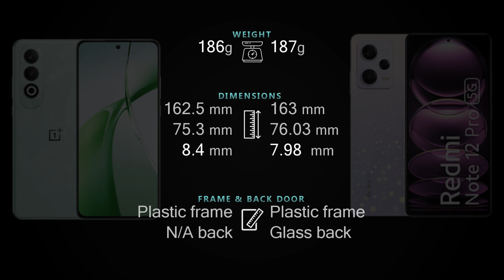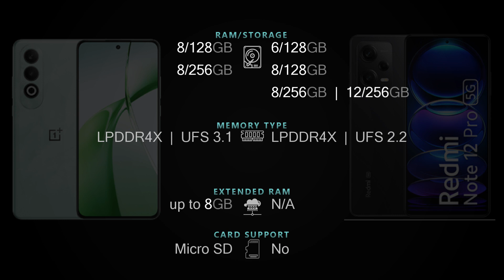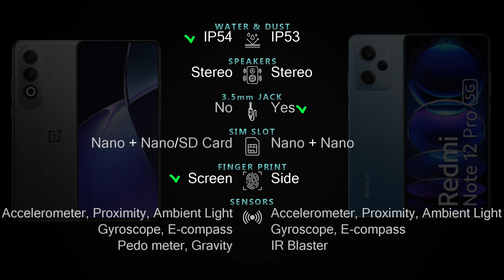Oneplus Nord CE 4 vs Redmi Note 12 Pro 5G Full phone specs comparison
Oneplus Nord CE 4 vs Redmi Note 12 Pro 5G Price and Full phone specifications [Design, Connectivity, Battery, Charging, Camera, Chipset, Display, OS, Features and more] comparison.